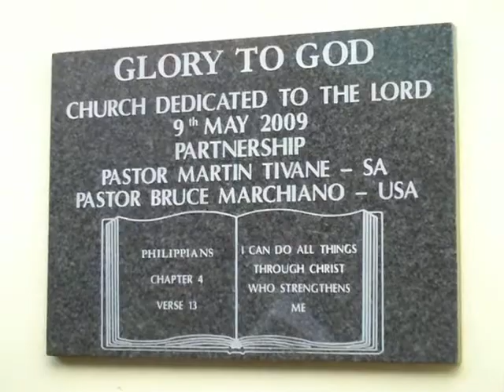Dedication of the New Church Building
Pastor Martin and Pastor Bruce  present the stone plague on new building in Erasmus, South Africa.